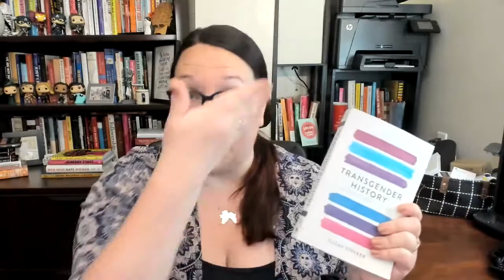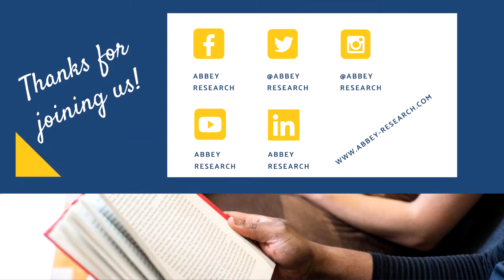Transgender History by Susan Stryker || Non-Fiction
Stryker takes a chronological approach to this comprehensive overview of the legal and social transgender movement in North America, from the mid-twentieth century to today.